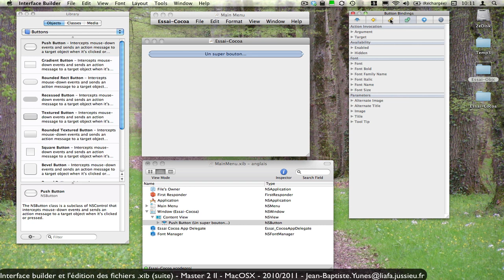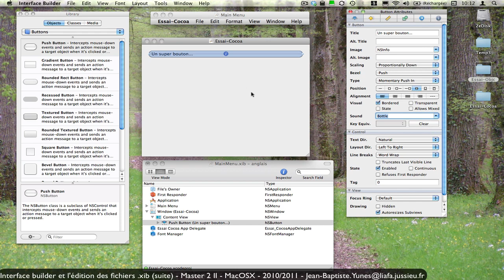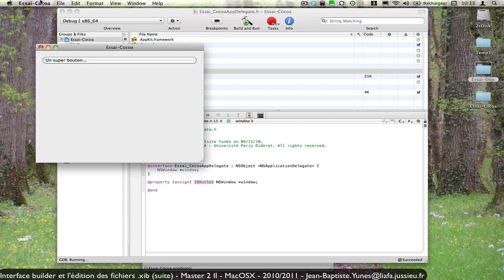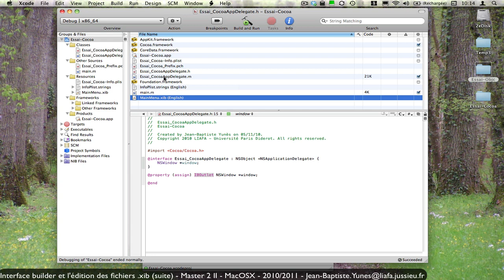Interface Builder et les fichiers .xib (suite)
L'édition des liens fonctionnels dans une application MacOSX à l'aide d'Interface Builder.